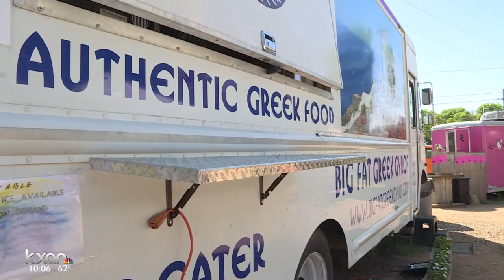Rainey St. food trucks to close for new development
The Rainey Street Food Park will only be around for a few more days